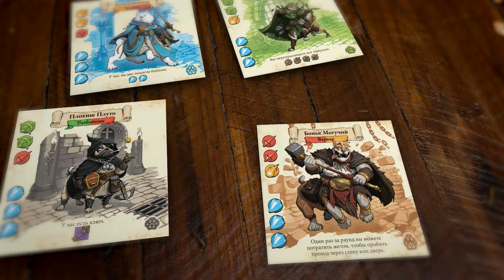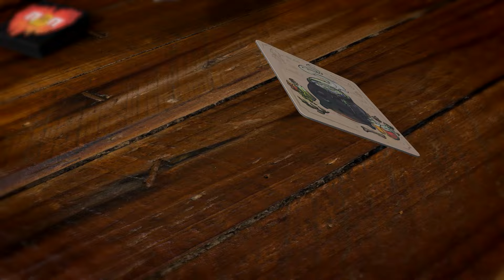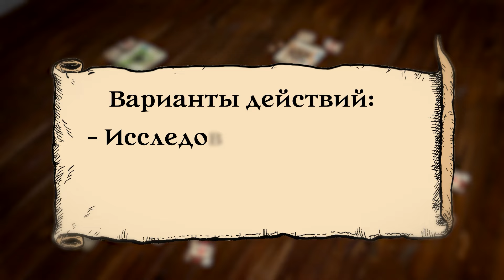Подземелья и пёсики — настольная игра видеоправила 🥰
🐶 Добро пожаловать на волшебные соревнования по побегу из подземелья! Самые смелые пёсики спустятся в глубокие мрачные комнаты, чтобы сразиться с монстрами и собрать трофеи. Победителей ждут слава, титулы и вкусные косточки!

⚔️ Выложите подземелье из карт комнат.
⚔️ Выберите самый выигрышный путь к выходу и пройдите его раньше других.
⚔️ Собирайте золото! Побеждайте монстров! Выполняйте квесты!

В этой игре вас ждут:
✅ Уникальные подземелья в каждом раунде.
✅ Сундуки и трофеи — заберите всё самое ценное прямо из-под носа соперников!
✅ Система прокачивания персонажа — приключения делают вас сильнее.

Состав:
• 108 карт
• 6 планшетов пёсиков
• 46 жетонов
• Правила игры

👨‍👩‍👧‍👦 2–4 игрока
🚸 От 8 лет
⏳ 30 минут

00:00 О игре
00:43 Подготовка к игре
01:50 Начало игры
02:00 Возможные действия
02:10 Цель игры
02:20 Действие: Исследование
02:50 Действие: Выход
03:40 После выхода первого игрока
04:00 Действие: Лечь спать
04:24 Комнаты
05:15 Монстры и сражения
06:12 Бродяга
06:32 Ловушки
07:27 Двери и ключи
07:47 Порталы
07:57 Конец раунда
09:04 Конец игры